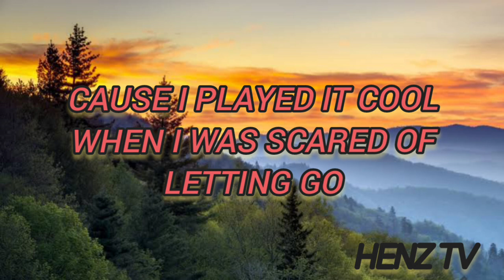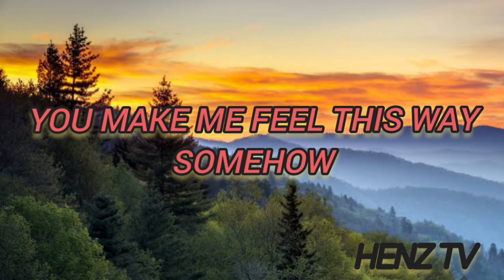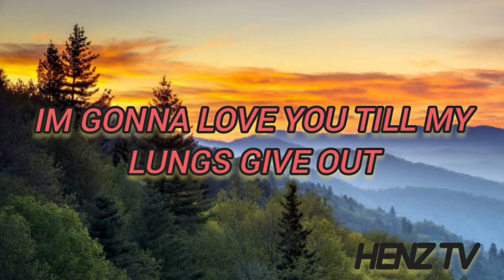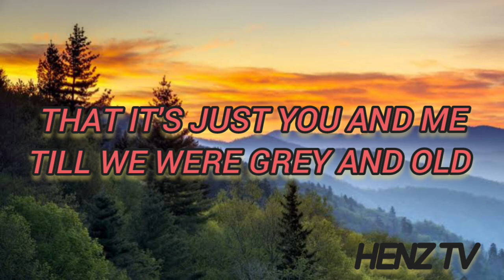James Arthur-JUST SAY YOU WON'T LET GO (lyrics)